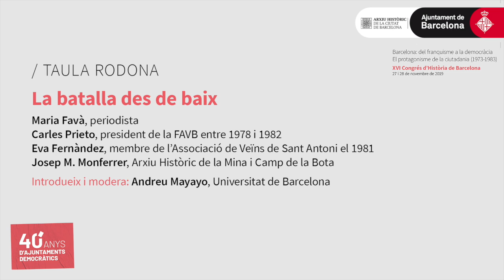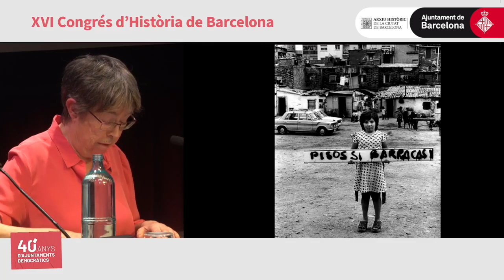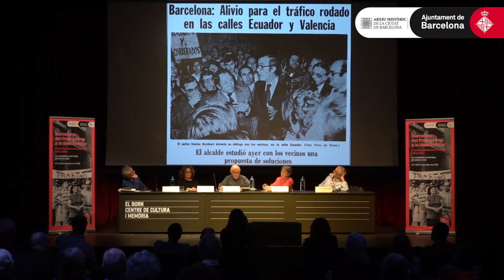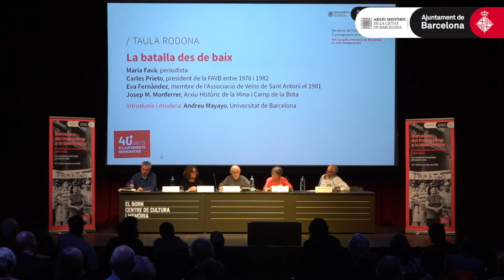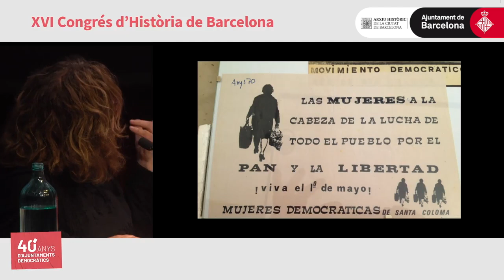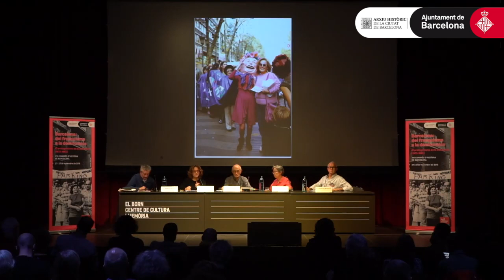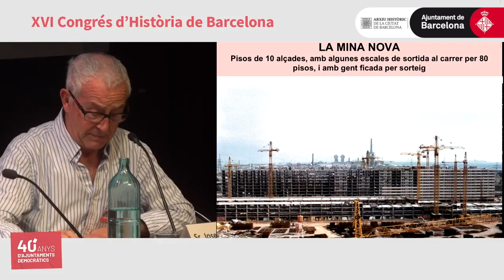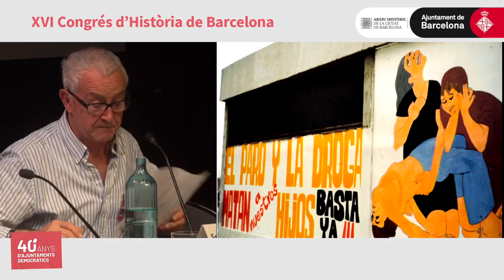XVI Congrés d'Història de Barcelona. "La batalla des de baix"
Taula Rodona: "La batalla des de baix"

Participen:
Maria Favà, periodista.
Carles Prieto, president de la FAVB entre 1978 i 1982.
Eva Fernàndez, membre de l’Associació de Veïns de Sant Antoni el 1981.
Josep M. Monferrer, Arxiu Històric de la Mina i Camp de la Bota.
Introdueix i modera: Toni Puig, especialista en gestió cultural.

➤ XVI Congrés d'Història de Barcelona
L’any 2019 es van complir 40 anys de les primeres eleccions municipals democràtiques després de la fi del franquisme. Aquesta efemèride va permetre impulsar i actualitzar la recerca sobre què van significar per a la ciutat de Barcelona aquestes eleccions i què va suposar per al conjunt de la ciutat i la ciutadania la transició d’un règim dictatorial a un de democràtic.

El XVI Congrés d’Història de Barcelona va aprofundir en el coneixement d’un període molt complex, que inclou els darrers anys de la dictadura i els fràgils inicis de la construcció del sistema democràtic. Un procés que va suposar un canvi en l’àmbit local-municipal i, a la vegada, la incipient lluita per a la recuperació de l’autogovern català.